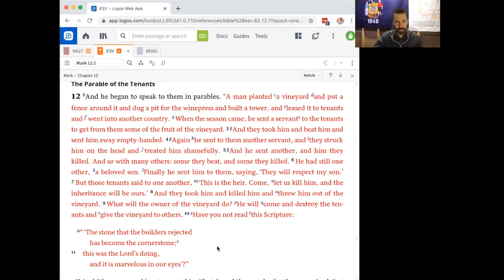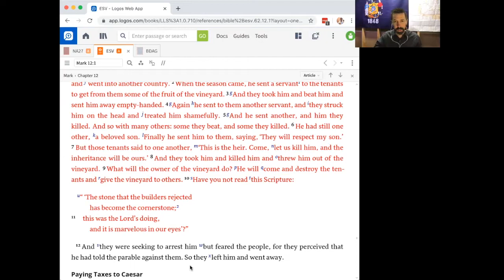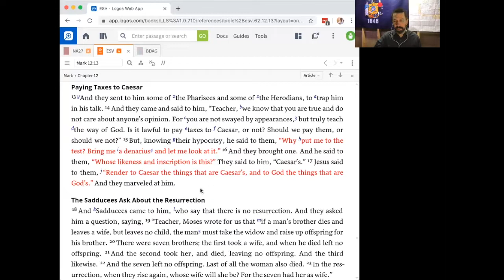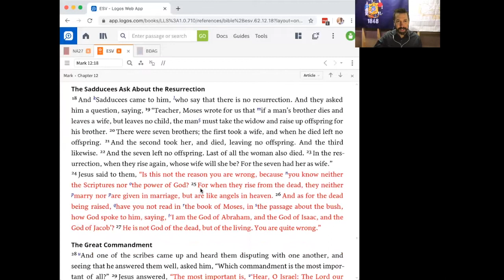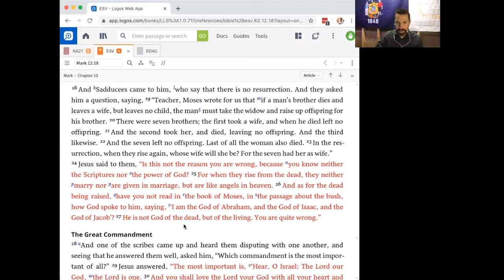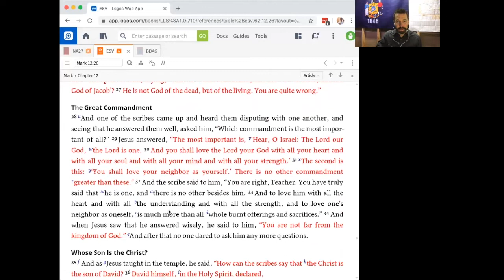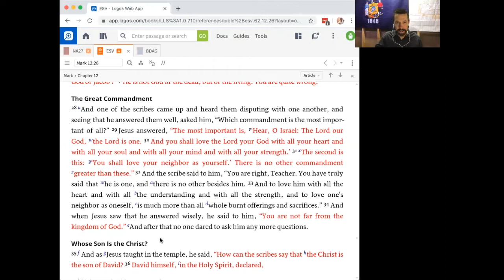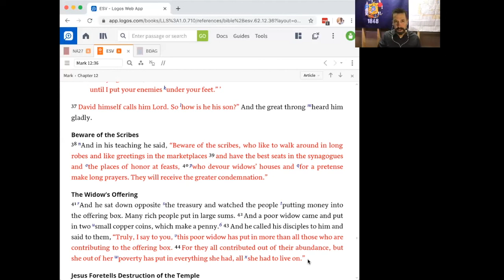Mark 12 | 16 Chapters, 16 Days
Teachable moments come along now and again. Some of Jesus' most memorable ones are found in this chapter.